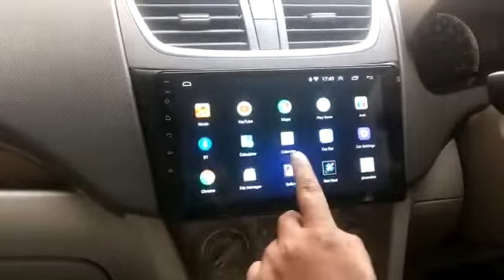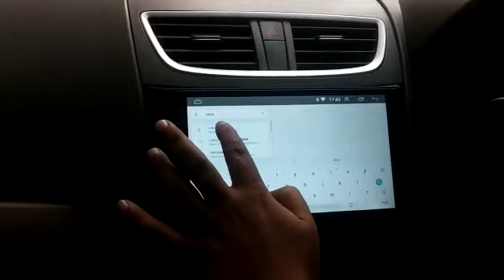9-INCH ANDROID MUSIC SYSTEM FITTED IN MARUTI SUZUKI SWIFT 2012-17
ANDROID MUSIC SYSTEM AVAILABLE FOR ALL CAR'S WITH BEST PRICE AND WITH PREMIUM PROCESSOR

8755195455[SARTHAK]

Features= Brand New System
Brand : MultiBrand
Cash on delivery : No
Warranty : 1 Year Warranty
Shipping Charges : No
Service : 24 x 7 from our customer care

🔴SPECIAL FEATURES

Digital Media Format: Mp3,Mp4,WMA,JPEG,Full HD,4K
Bluetooth,
GPS Navigation
Mirror Link support,
FM Radio,
Playstore
DSP: Optional
Google chrome
iphone wifi
Android wifi
Touch Screen,
TV ROM: 16G
Screen Size: 7INCH/9INCH/10INCH
Item Weight: 2.5kg
Material Type: ABS+Metal
Operating System: Android
RAM: 1GB,2GB,4GB,6GB
ROM: 16GB,32GB,64GB,128GB
Din: Double Din
TF/Micro SD Slot: 0
System: Android 10.0
Screen: IPS Capacitive Touch
Screen Rear View
Camera: Support
Aux : Support
Bluetooth: Support
DAB: Support
Wifi: Support
Split Screen
Hi-fi support
SIM SLOT:-OPTIONAL